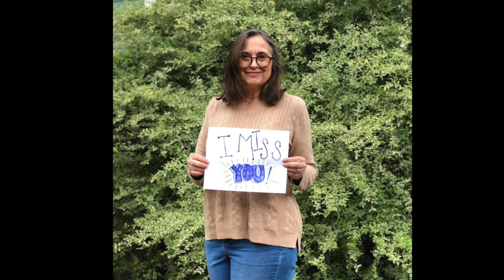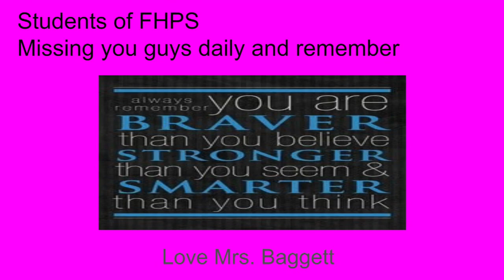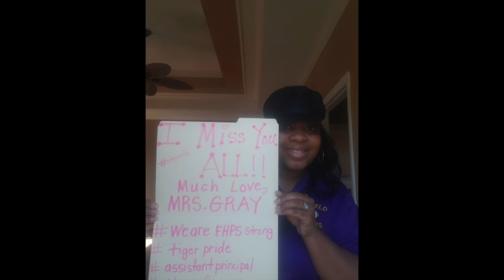ThePrep Misses You!!!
Fairfield High Preparatory School Faculty and Staff send a message to their students.